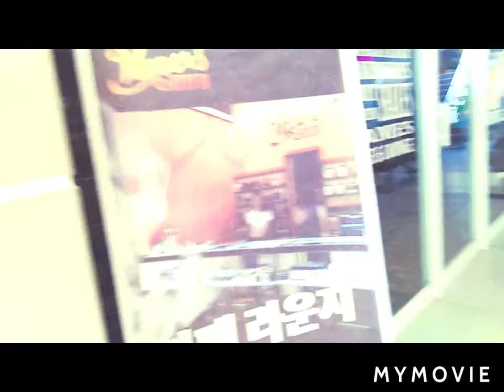A Foreigner and Filipina Going to the City for VISA Extension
It also includes cooking, gardening and travels which gives learning and sharing about our life.

It shows some of the arts /things that we do and create.

It gives inspiration and information about our Philippines life, cultures and tradition.